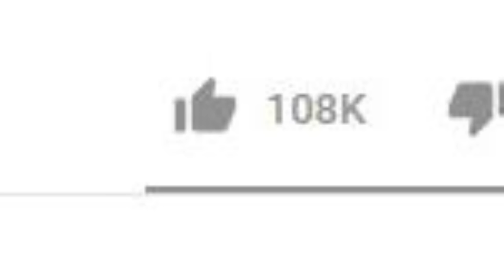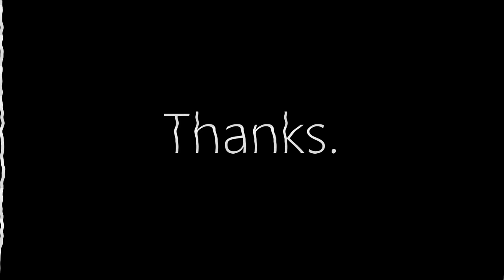MORE PROOF WHY THIS IS THE BEST ZOMBIE GAME EVER (Dead Rising Part 2)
Since you guys seemed interested in more of this, HERE IS MORE DEAD RISING! Frank West, let us continue!

~CK